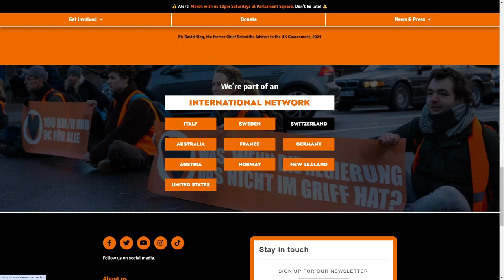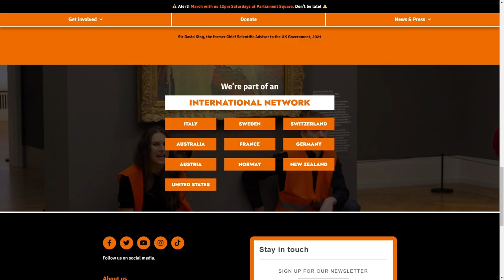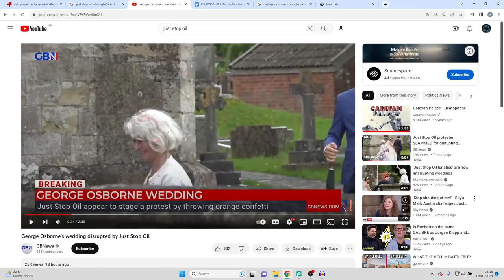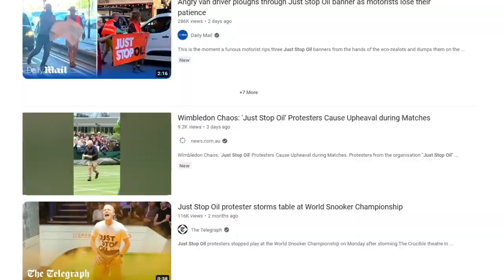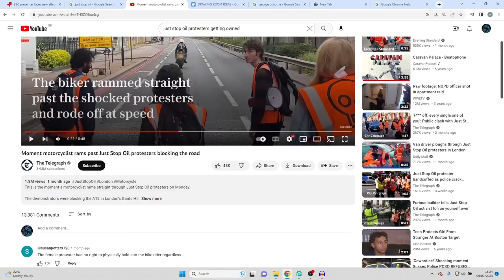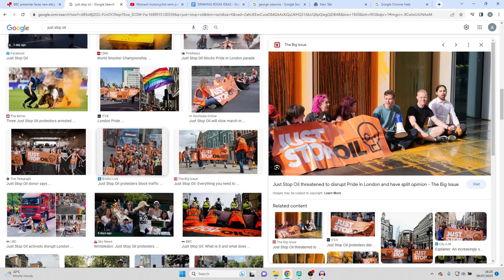Someone needs to stop Just Stop Oil (I know how)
Many things in life annoy me

Nothing quite like Just Oil Protesters though

If you agree with me then please comment "I AGREE" and we can go to the government with out wish of putting on them on there own Island to fend for themselves.

Went from 20 to 50 in 24 hours and it blows my mind!